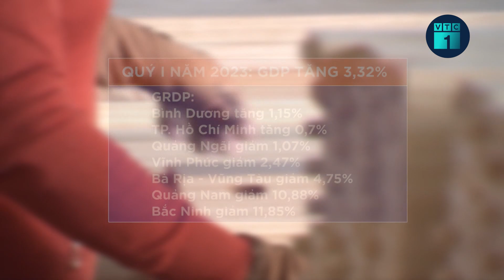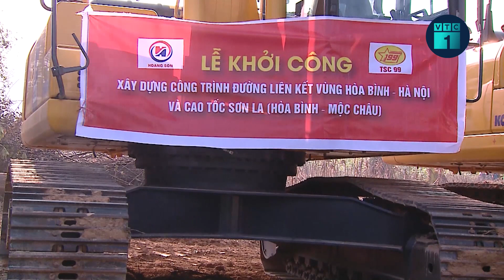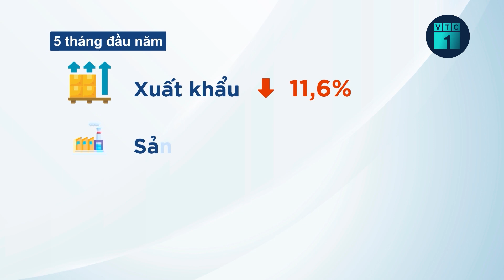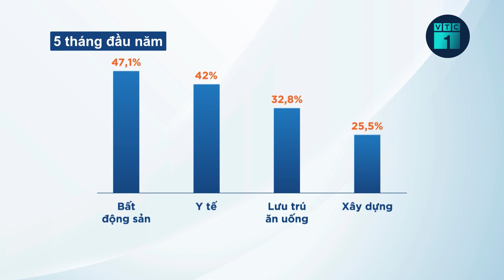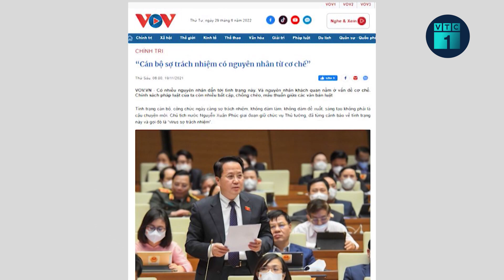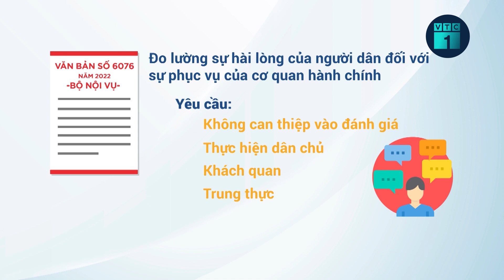Tự soi, tự sửa: Cán bộ cần “tâm an” để bước qua nỗi sợ sai | VTC1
VTC1 | Tự soi, tự sửa: Cán bộ cần “tâm an” để bước qua nỗi sợ sai.
Những tháng đầu năm 2023, kinh tế vĩ mô cơ bản ổn định, lạm phát được kiểm soát, tăng trưởng được thúc đẩy, các cân đối lớn được bảo đảm…
Tuy nhiên, bức tranh kinh tế - xã hội còn nhiều điểm tối, khi Quý I, GDP tăng chỉ tăng 3,32%; giải ngân vốn đầu tư công chậm, 1 triệu tỷ đồng vẫn bị đóng băng trong ngân hàng…
Tình trạng lao động không có việc làm, chưa kể nghịch lý, ở 1 số nơi, nhiều cán bộ có năng lực xin rời khỏi cơ quan Nhà nước
Quan trọng hơn cả là căn bệnh “né tránh, đùn đẩy trách nhiệm” đã lây lan tới các bộ, ngành, địa phương, thậm chí cả khu vực tư.